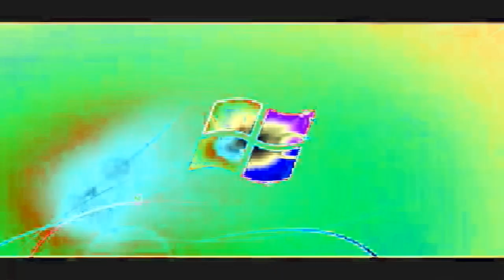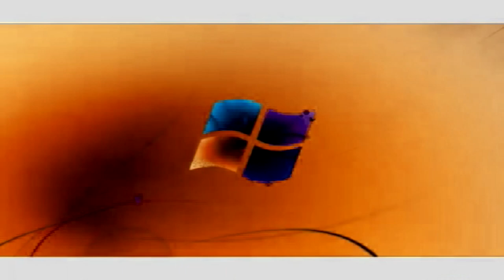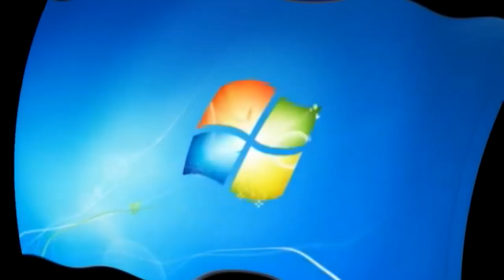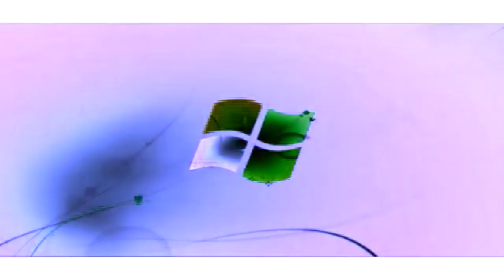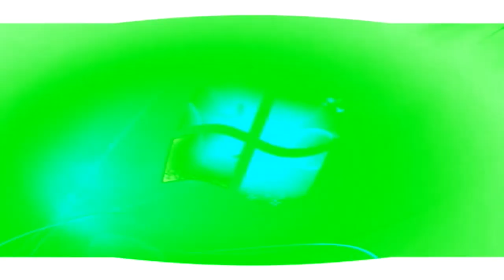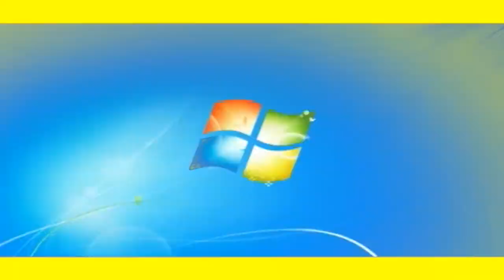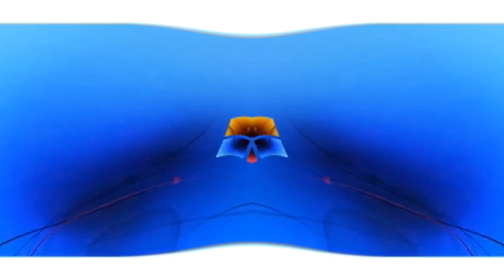Windows 7 Logon Csupo G-Major Collection {601-700}